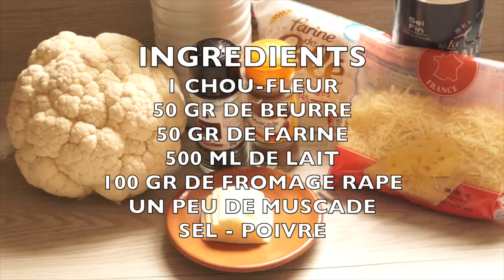Gratin de chou-fleur facile et rapide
Recette pour un gratin de chou-fleur super bon, simple et rapide.

Ingrédients:
1 chou-fleur
50 gr de beurre
50 gr de farine
500ml de lait
100 gr de fromage rapé
un peu de noix de muscade, sel et poivre.